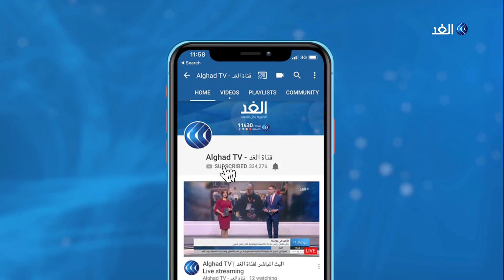تونس | هل تختلف حكومة الفخفاخ عن الجملي؟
بدأ رئيس الوزراء التونسي المكلف إلياس الفخفاخ مشاورات تشكيل الحكومة.

وقد تباينت آراء الأحزاب السياسية إزاء قرار تكليف الرئيس قيس سعيد لإلياس الفخفاخ بتشكيل الحكومة الجديدة.

المزيد من التفاصيل يتحدث من تونس مراسلة الغد نجلاء بو خريص مع الإعلامية جمانة هاشم عبر النشرة الإخبارية